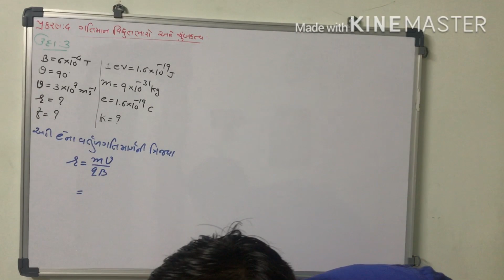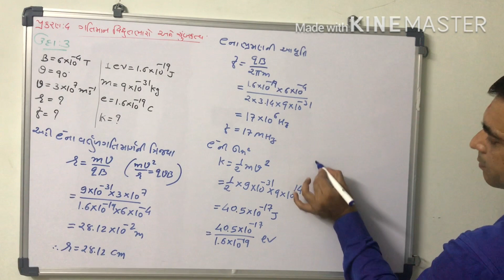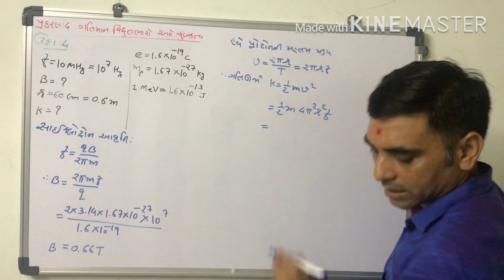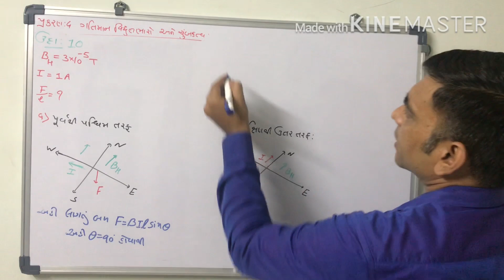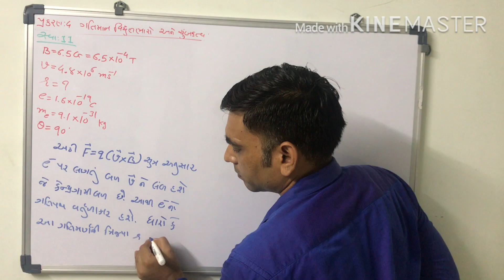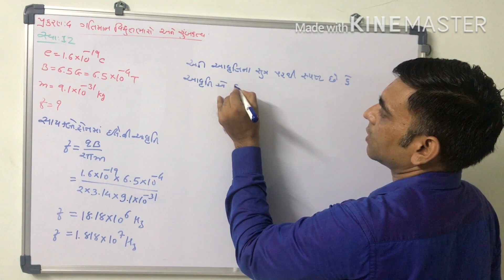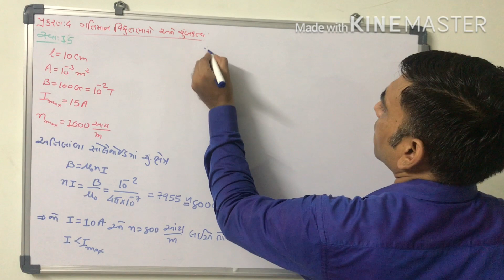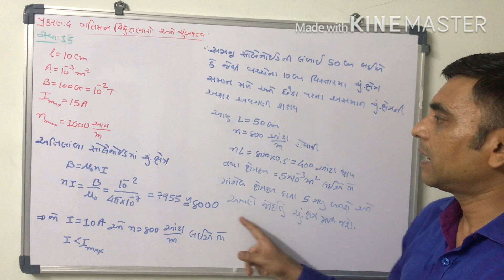8 July 2020